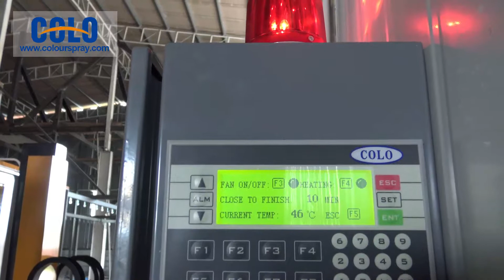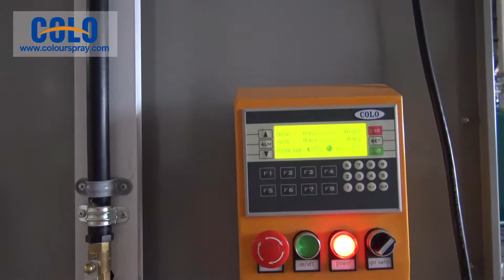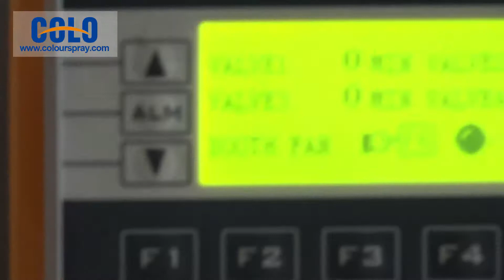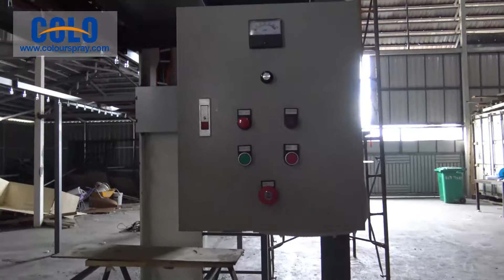colo automatic powder coating line